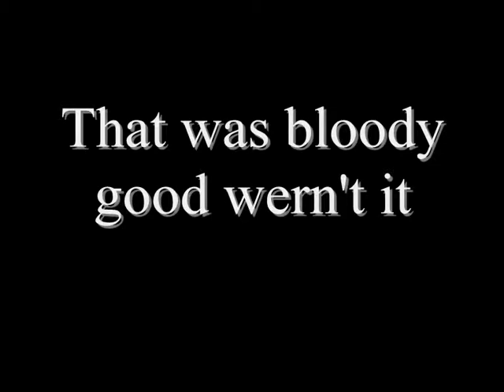Stupid Python Sketch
Comedy 10 Series 1 Episode 6

The final episode of this random series. Badly spoofing monty python and re-enacting a music video.